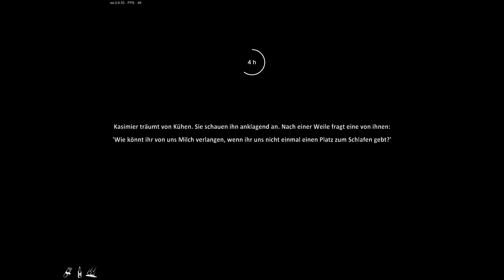🐖Let's Play Farmers Life Folge 13 | Deutsch | Der Besoffene Farmer